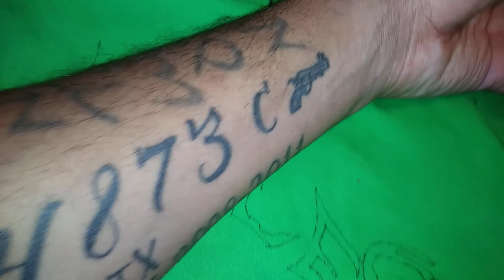ESPN Sports Center showing support to all teams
ESPN Sports Center showing support to all teams 2018